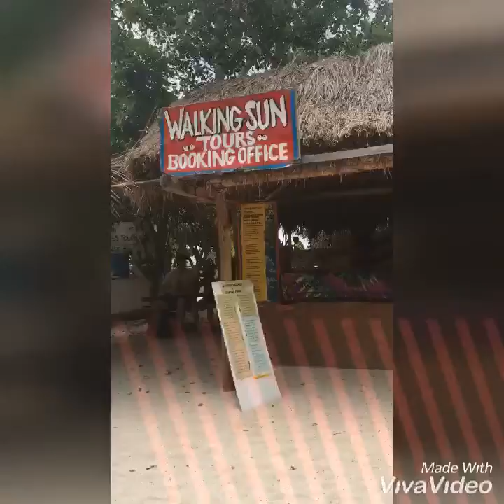Otc bali singaraja bekerja sambil bermain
Yang mau bekerja di kapal silakan gabung! Ke otc bali singaraja